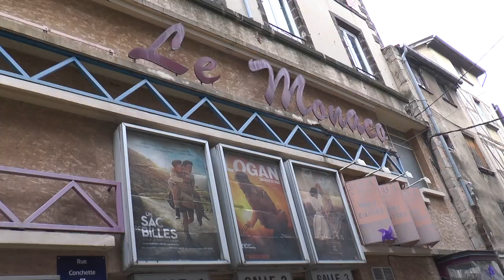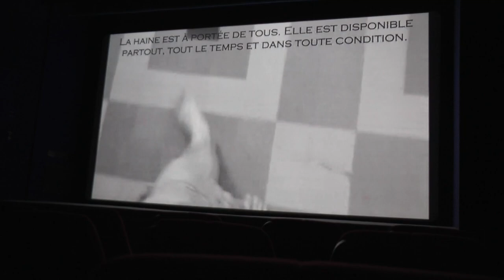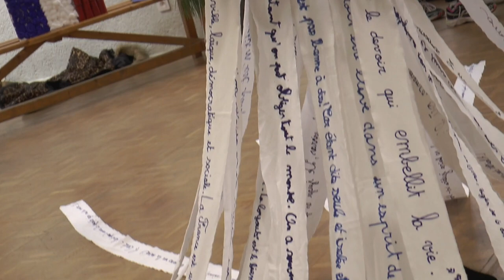Journée citoyenne Thiers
les reporters en herbe de Radio Kiditou ont participé à la journée citoyenne du 9 Mars organisée à Thiers.